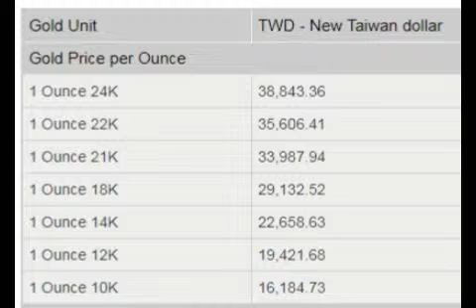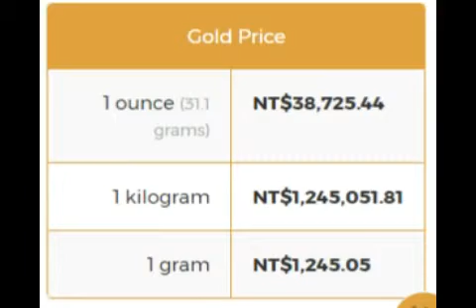Todays Gold Rate In Taiwan | 台湾黄金价格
todays gold price of china taiwan, gold price in china, 台湾黄金价格